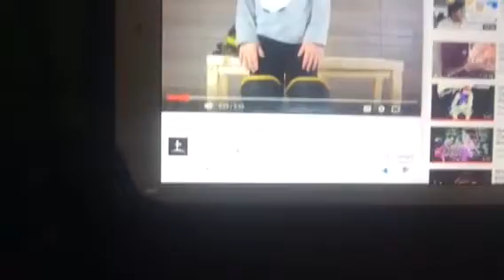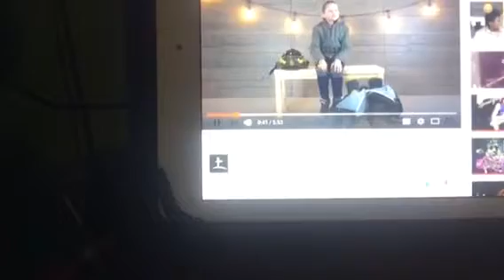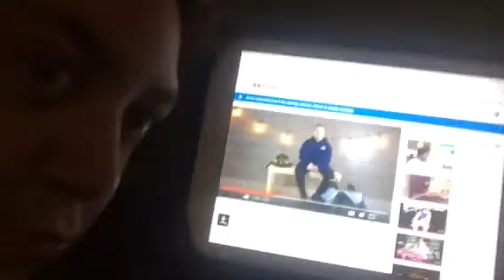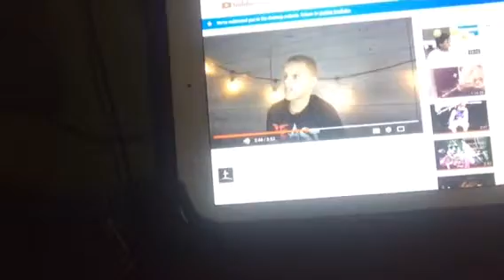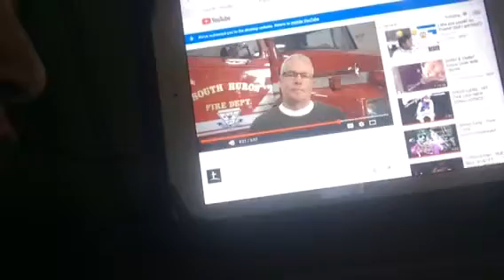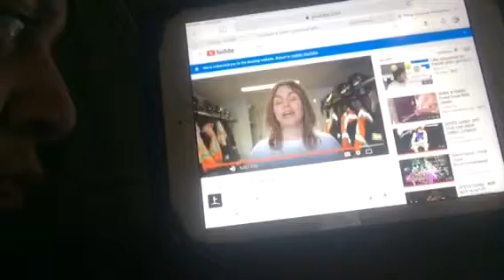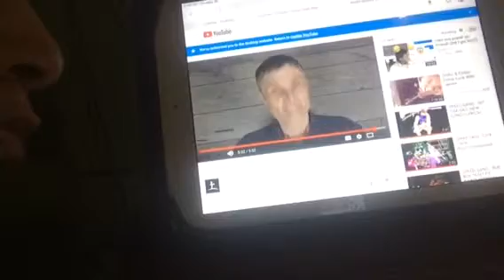Me reaching to thank you to our firefighters!!!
Hey guys hope you enjoy it whatsss upppp peace out and you konw it don’t eat broccoli see you in next video mereachingtothankyoutoourfirefighters2019 IMAACeartor give it thumbs up 👍 hit the bell button 🛎 like,share, comment and don’t forget to subscribe👨🏻‍🚒🔥🚒